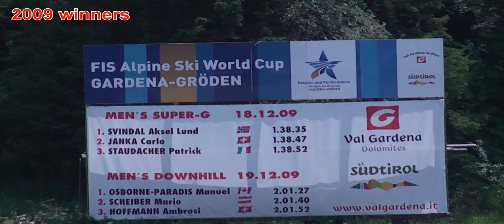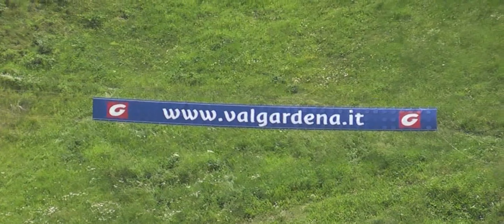Val Gardena Ski World Cup Saslong, end of run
Val Gardena Ski World Cup Saslong, end of run at St Christina. Dolomites, Italy.

Video from July 2010.